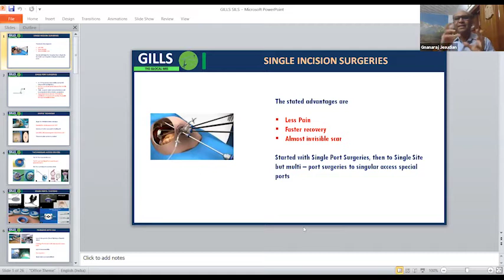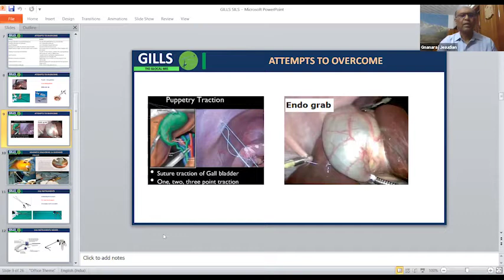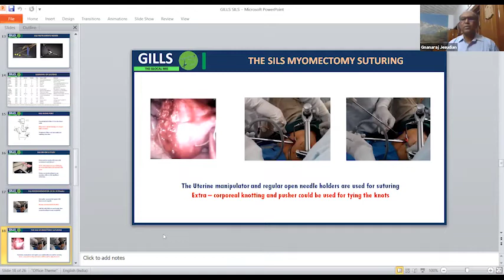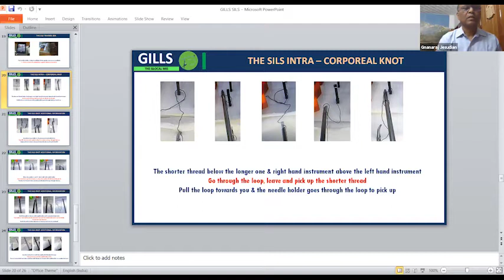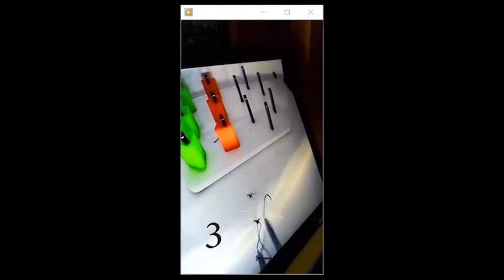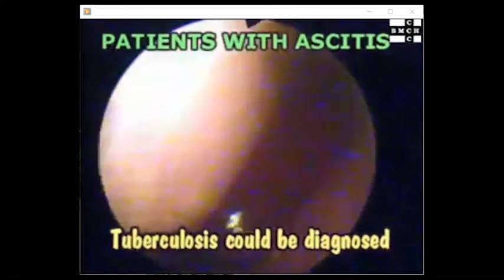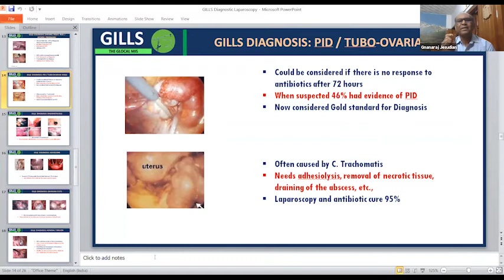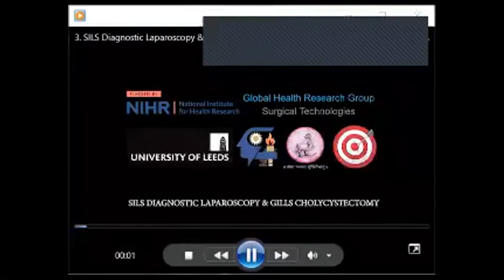Lecture Recording GILLS SILS 07 05 2020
This is the third lecture in the series of zoom lectures for rural surgeons on Gas Insufflation Less Laparoscopic Surgeries [GILLS] on Single Incision Laparoscopic Surgeries